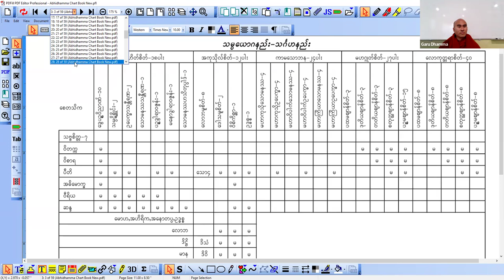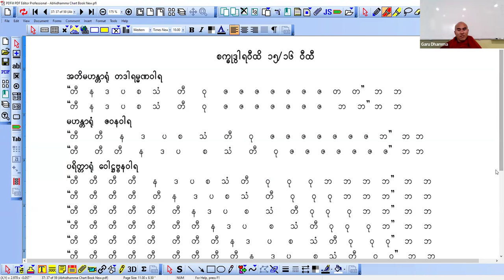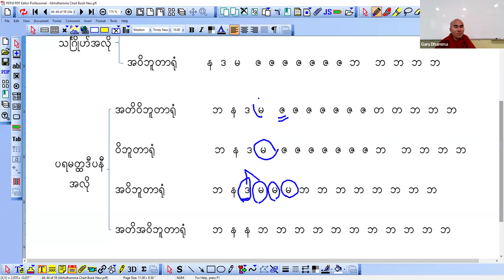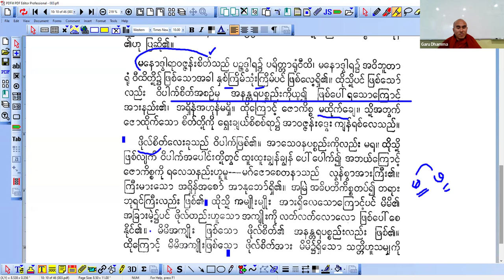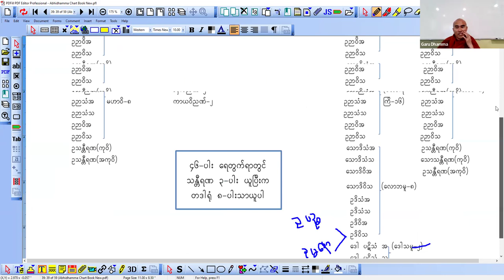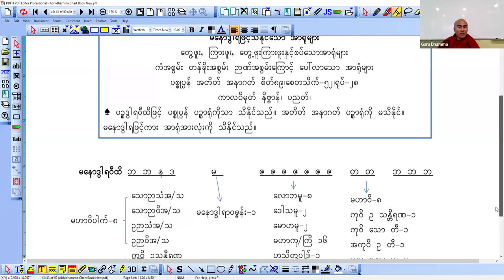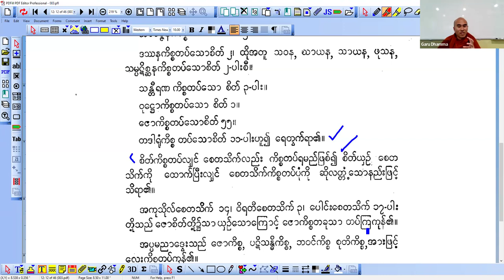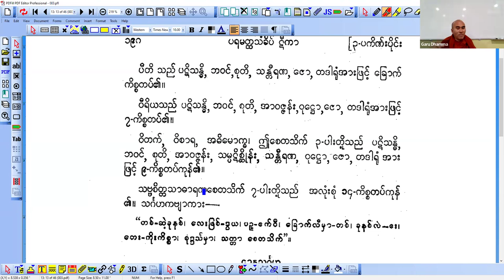အဆင့်မြင့်အဘိဓမ္မာသင်တန်း - အပိုင်း (၅၉)-တက္ကသီလ ဓမ္မာစရိယ အရှင်ဂရုဓမ္မ (B.A Buddhism)